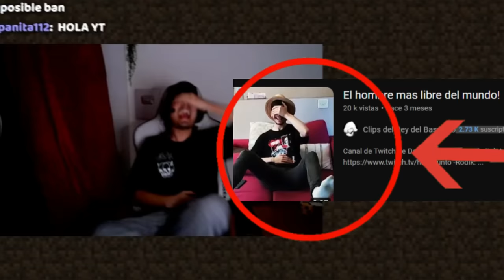LUISARDO JUEGA EL JENNYS MOD... (Lo banean)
En este video jugue el jennys mod... la peor decisión que hice jajaja